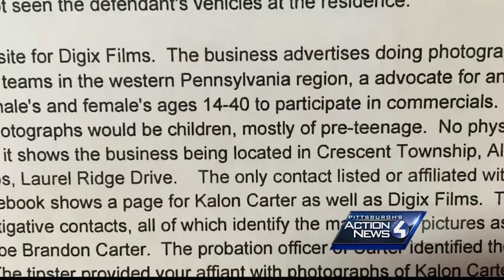Police: Child porn offender ran business filming youth games under alias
Crescent Township police arrested a man for violating his parole after receiving a tip he was using an alias to run a business filming youth football games.